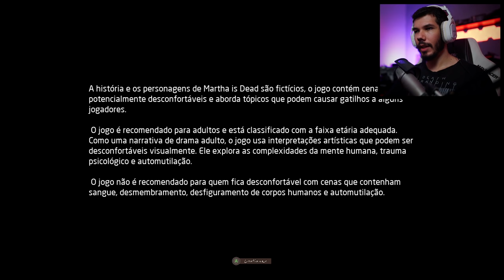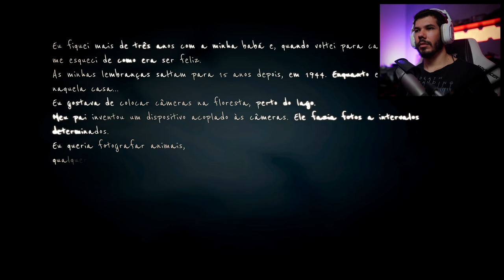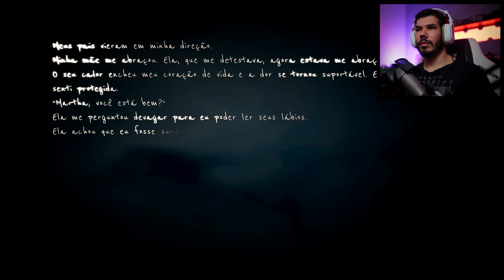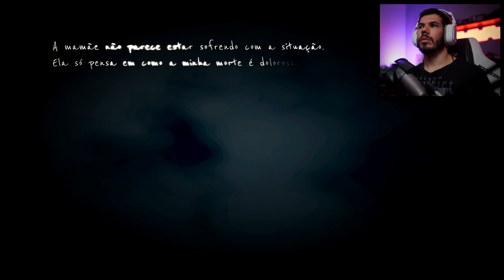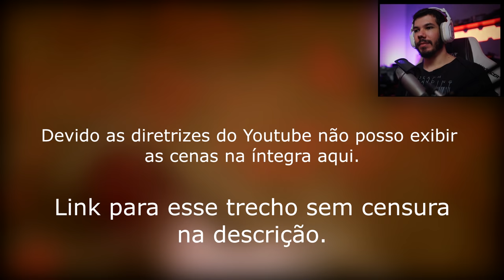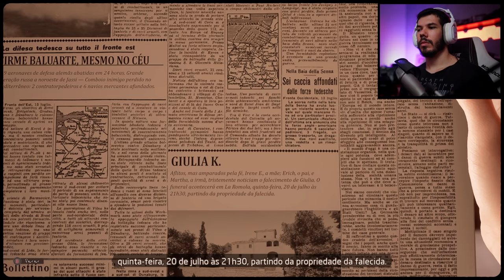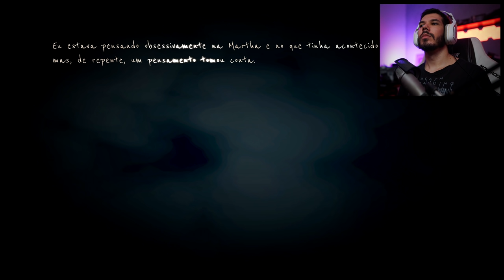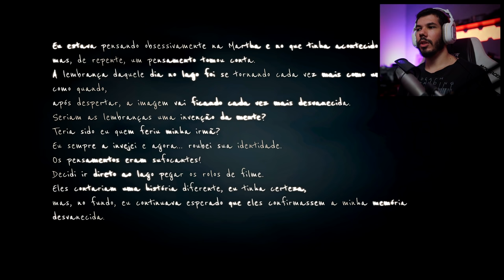MARTHA IS DEAD - JOGO DE TERROR ULTRA REALISTA | O Inicio de Gameplay em Português PT-BR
Neste vídeo conferimos a gameplay do início de Martha is Dead legendado em Português PT-BR. Mais uma vez gostaria de agradecer aos desenvolvedores que se dispuseram a adicionar as legendas após meu pedido. Muito obrigado!